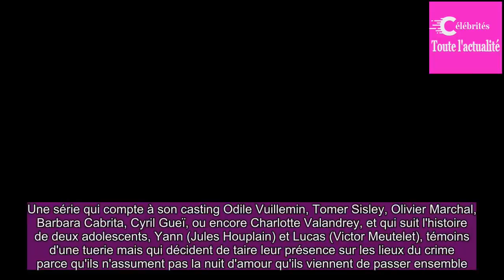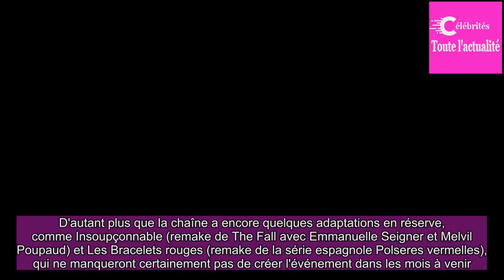Les Innocents : saviez-vous que la série de TF1 avec Odile Vuillemin était en fait un remake ?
Après La Mante et Le Tueur du lac, TF1 poursuit dans la veine du thriller avec la mini-série Les Innocents, dont les deux premiers épisodes sont diffusés ce soir à partir de 21h.Une série qui compte à son casting Odile Vuillemin, Tomer Sisley, Olivier Marchal, Barbara Cabrita, Cyril Gueï, ou encore ...